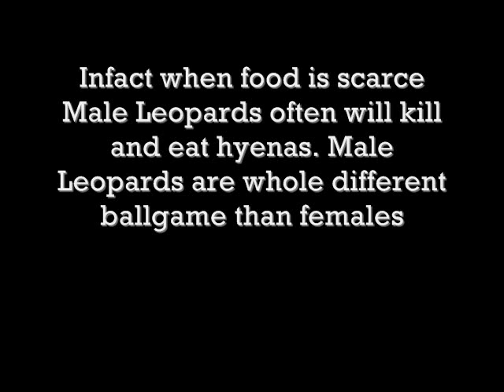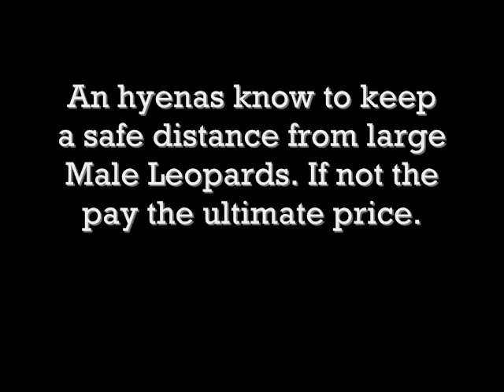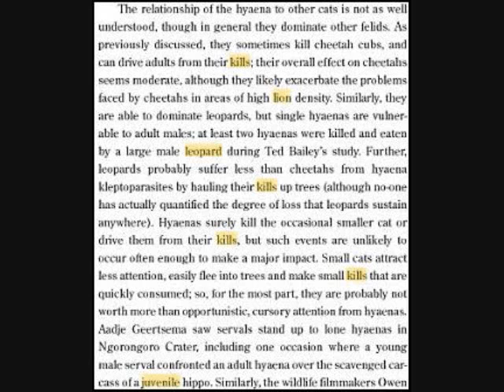Male Leopard Kills and Cosumes two Huge Hyenas. Male Leopads routinely kill hyenas.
Male Leopard often kill and eat hyenas.  Male Leopards are a completely differen't story the Leopardesses.  Hyenas are no match whatsoever, neither are lionesses to huge male leopards or juvenile lions.

Only mature male lions can challenge large male leopards.